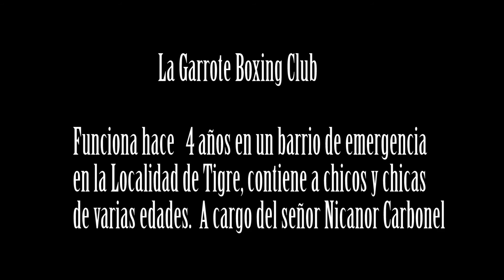Report@ge a Nicanor Carbonel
La garrote boxing club.